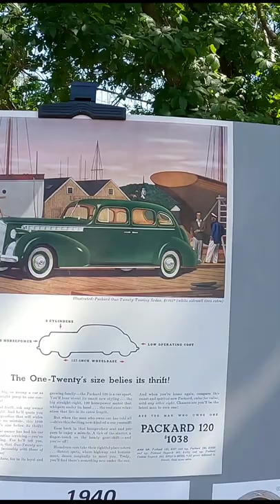1940 Packard Touring Sedan Model 120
1940 Packard Touring Sedan Model 120

!!! 1st 508th Airborne TEESPRING MERCHANDISE...